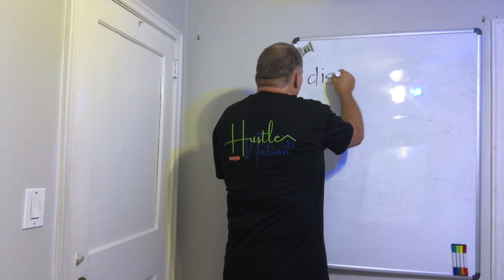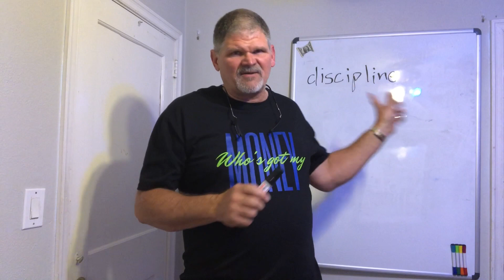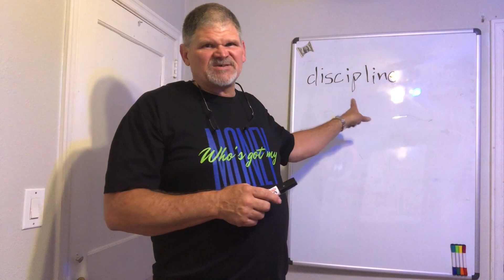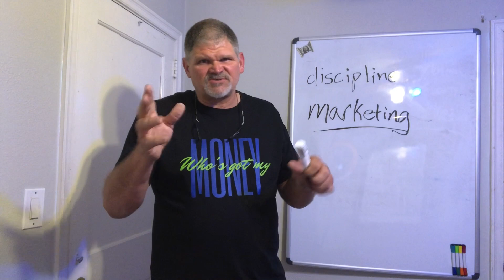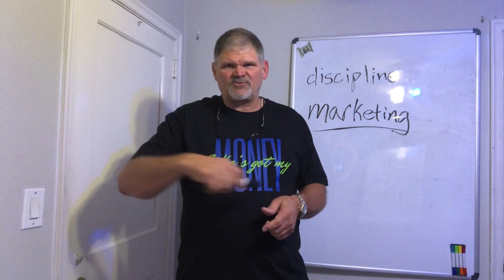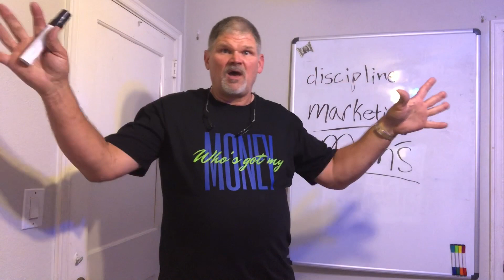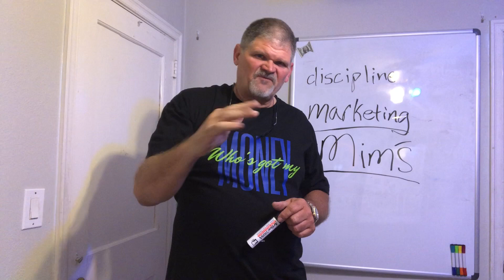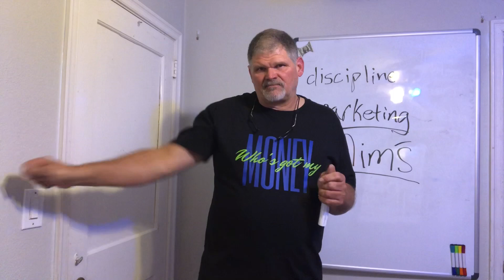Dump trailer extra money side hustle three ways to be successful